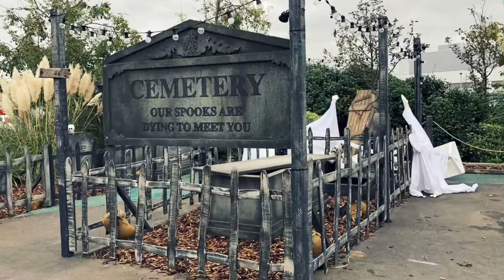Butlins Bognor Regis - Halloween 2021 | Day visit!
Now that Bognor Regis Butlins is open for day visits again we booked to visit since we were in the local area on holiday. Despite a 3am wake up call we enjoyed some rides , swimming , soft play and some lunch and a big yummy milkshake. After a 2 minute nap in the car Eden was ready for her next adventure …!